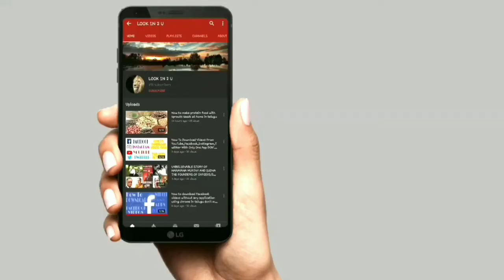Amala paul stay at home challenge/Amala Paul inside view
Welcome 2 my channel LOOK IN 2 U,